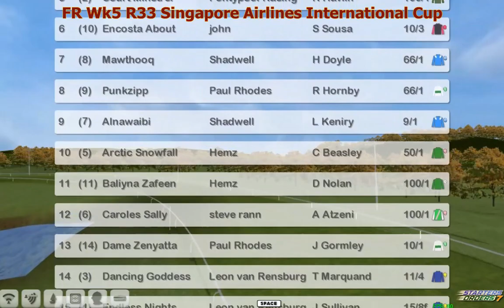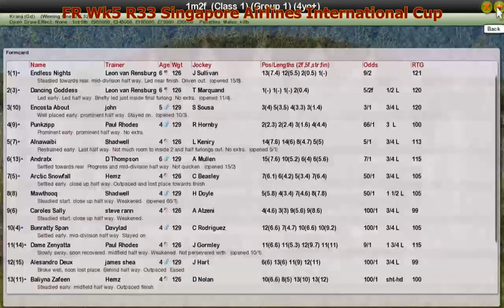FR Wk5 R33 Singapore Airlines International Cup